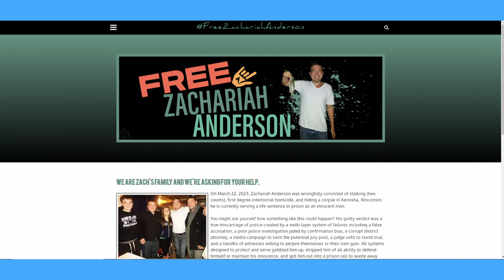Wrongfully Convicted? The Zachariah Anderson Story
This video delves into the controversial case of Zachariah Anderson while exploring allegations of wrongful conviction and the questionable tactics employed by the prosecution and judge. This video also examines the key details of the trial, uncovers potential biases, and the implications of these tactics on justice. Is Zachariah Anderson a victim of a flawed legal system?